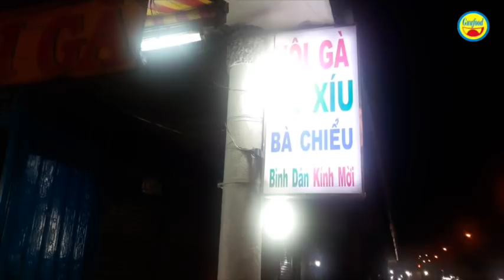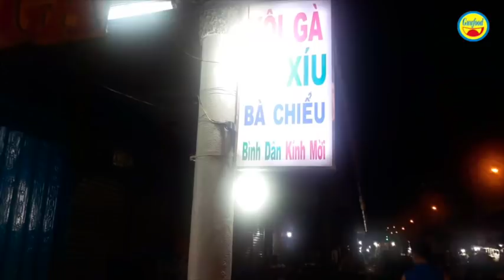Xôi gà Dì Hai nổi tiếng số 1 chợ Bà Chiểu | bán không hết, tặng cho người nghèo Sài Gòn - Guufood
Đây là quán xôi gà xá xíu Bà Chiểu hay còn gọi là xô gà dì 2 chợ Bà Chiểu, khá nổi tiếng ở Sài Gòn. Mỗi phần xôi ở đây bán từ 20k đến 25k, bán từ 6h chiều đến 22h tối. Mỗi tối xôi gà dì 2 chợ Bà Chiểu cực kỳ đông khách.

Dì 2 cho biết, bán xôi gà này được khoảng 4 năm nay. Xôi gà dì 2 chợ Bà Chiểu cùng bình thường như những nơi khác nhưng gà được chiên nóng, xôi luôn luôn nóng nên được rất đông khách ưa thích. Dì 2 bán suốt những ngày trong tuần, không nghỉ lễ nhưng khoảng chừng nửa tháng, khi nào mệt thì nghỉ. Phụ giúp dì 3 bán xôi gà là có một số người thân và có những lúc khách đến thì bán không kịp.

Dì 2 bán xôi gà chợ Bà Chiểu khá thân thiện, vui tính. Đáng nói có những lúc bán không hết xôi thì dì 2 và người nhà mang các phần xôi đó đi phát từ thiện cho những người nghèo Sài Gòn, thường hay lang thang ở chợ Bà Chiểu lúc về đêm.